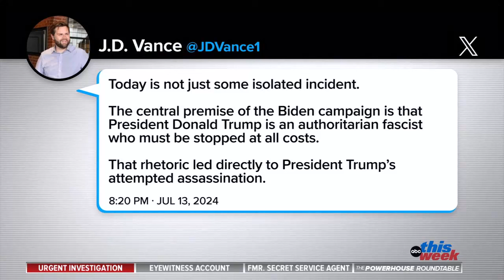ABC host: 'No evidence' Biden inspired shooting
via ABC